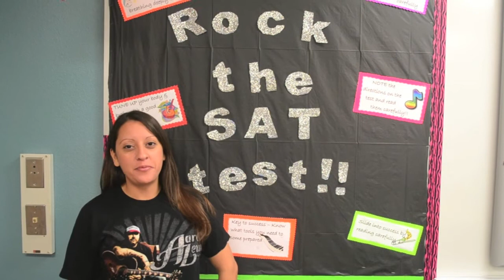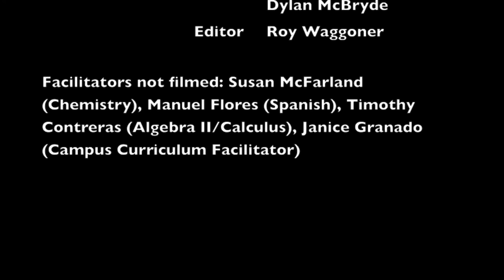Staff intro video 2013